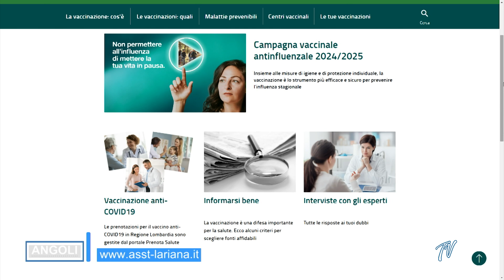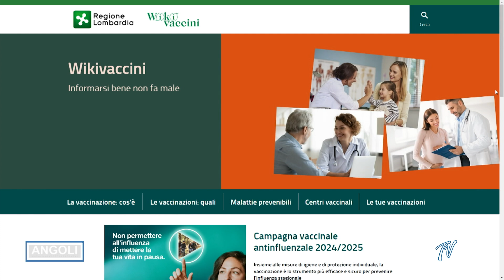ANGOLI 5/11/2024: ASST LARIANA - CAMPAGNA VACCINALE ANTINFLUENZALE PER TUTTI